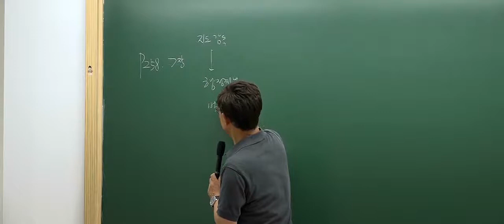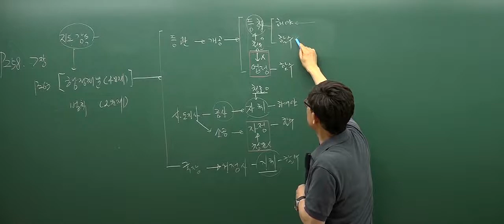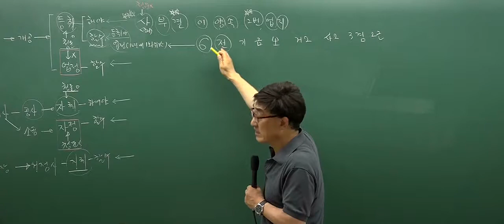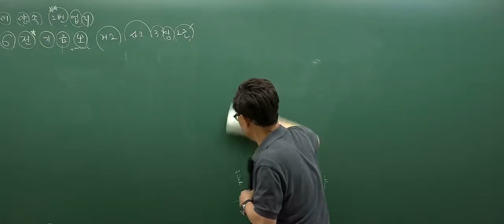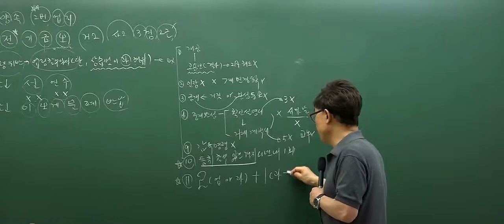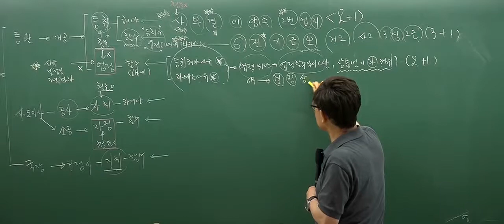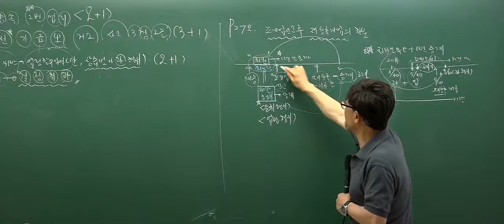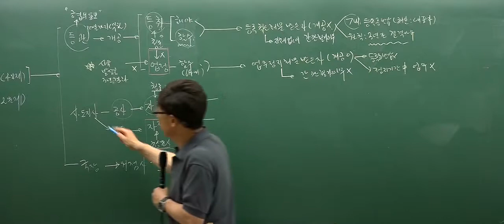[인강통]공인중개사 무료인강(핵심강의)_공인중개사법(한병용)_13강 지도·감독,행정처분·벌칙